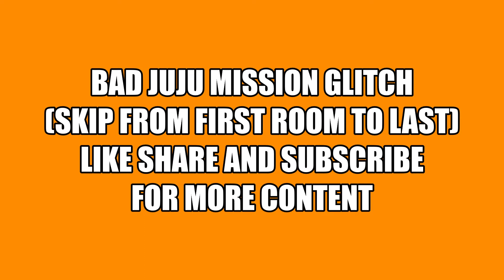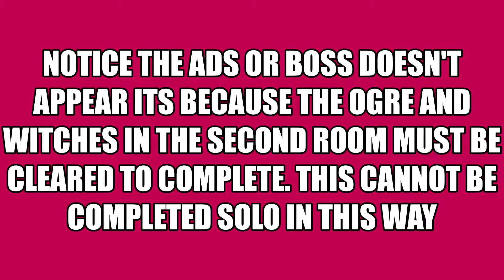Bad Juju Mission Glitch and Speedrun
This glitch works to explore in the area. There are many barriers that will either push you back or kill you. Feel free to explore and let me know what you find in the comments.